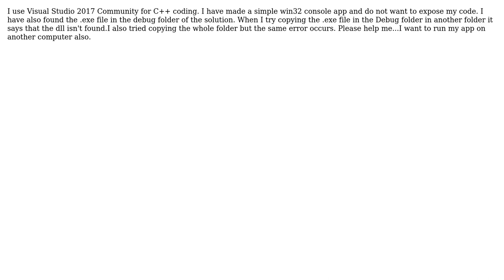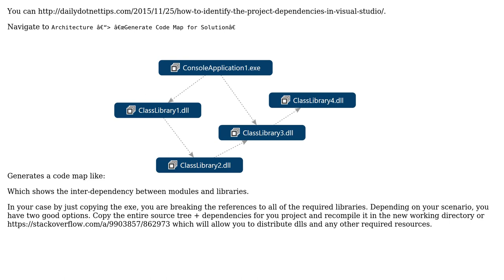How to check the dll files required by my c++ file? (2 Solutions!!)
How to check the dll files required by my c++ file?

With thanks & praise to God, and with thanks to the many people who have made this project possible! | Content (except music & images) licensed under CC BY-SA | Music | Images & others | With thanks to user Martin Bonner supports Monica user ldgorman user Anonymous and the Stack Exchange Network Trademarks are property of their respective owners. You are responsible for your own actions.